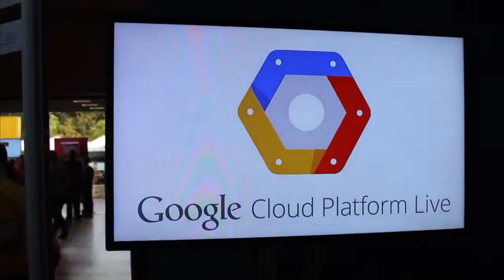Wrap-Up | Google Cloud Platform 2014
Wrap-Up, Google Cloud Platform Live (2014) with John Furrier and Jeff Frick